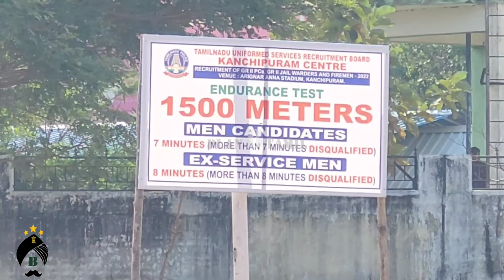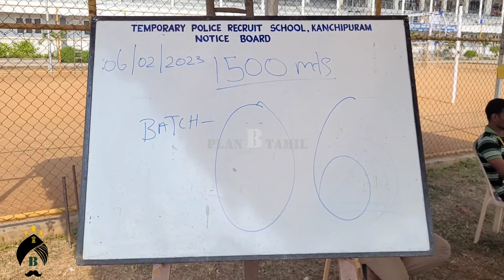police selection video 2023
PLAN B TAMIL

Are you interested in a career in law enforcement? Do you want to know what it takes to become a police officer? Then this video is for you! Join us as we take an in-depth look at the police selection process for 2023. From certificate verification to physical fitness process, we'll give you all the information live selection video for you need to know to successfully pass the police selection. Get tips and tricks for passing the exam and hear from successful candidates about their experiences. Start preparing for your future in law enforcement now by watching this video